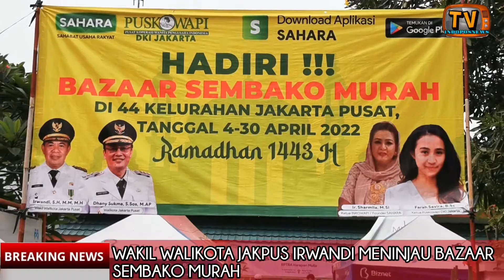Wakil Walikota Jakpus Irwandi Tinjau Bazar Sembako Murah di Kemayoran Disambut Antusias Warga